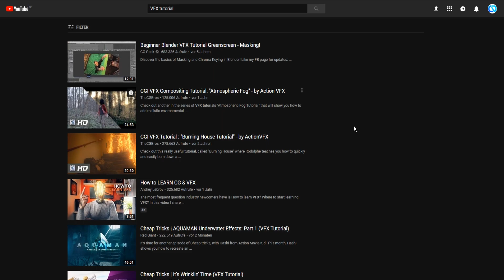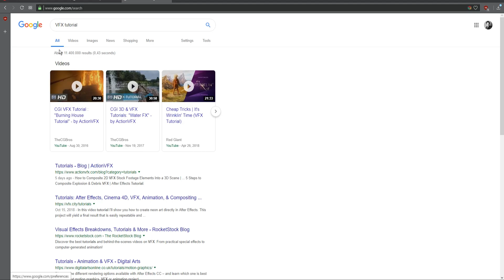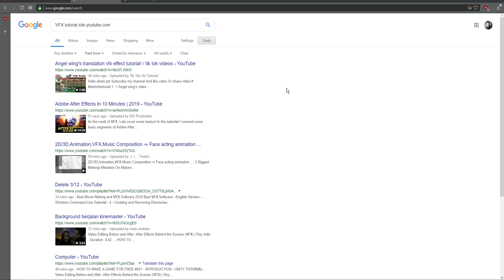HOW to FIX YouTube search filter not working! Fixed!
HOW TO a use HACK for YouTube search filter not working! (FIX/HACK). Youtube Search isn't working right now.

In this tutorial, I show you how you still can use the youtube search filter to watching the newest Videos!
Youtube filters not working can be solved by using some simple methods.

Watch this tutorial video to learn how to fix youtube search filters not working.
HOW TO fix YouTube search filter not working! Search Filter ERROR! (FIX)

If you want to Support me you are welcome to give me a tip!

➡ My Equipment:
» Keyboard: Razer Black Widow chroma
» Mouse: Roccat Pure Kone
» Headset: Logitech Wireless G533
» Cameras: Legria Mini Weiß, Lumix LX15, Canon D600, Go Pro Hero
➡ Background music
✖ Youtube Library

Youtube Search Filters Not Working | How to Fixed ?
Youtube Search Filters Not Working
How to Fixed?
youtube search filter is not working
youtube search filter not working
why youtube search filter is not working
how to solve youtube search filter is not working
 how to fix youtube search filter no working
youtube filter for searching
youtube filters not working
youtube filters error